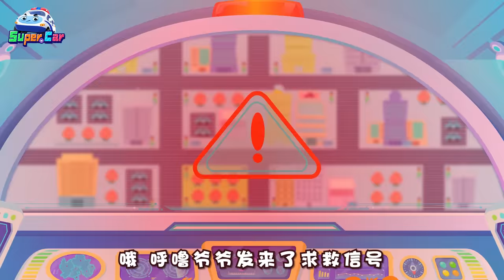傷心的美食車+毛毛怪來搗亂 | 車車兒歌合輯 | 交通工具 | 卡通 Cartoon | 超級汽車兒歌童謠 | 兒童音樂劇 | 超級汽車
0:00:00  傷心的美食車
0:05:07  毛毛怪來搗亂
0:09:35  臭臭車鬧翻天